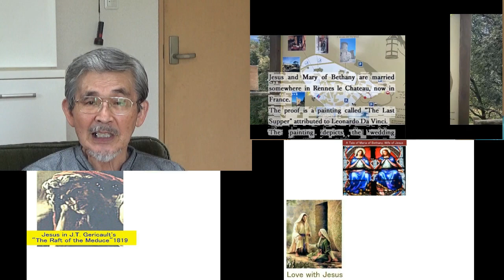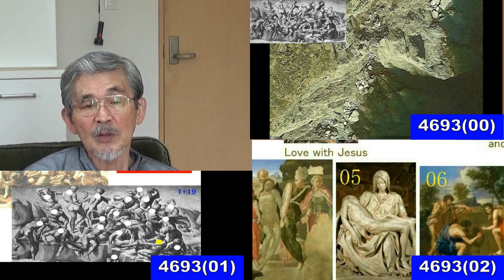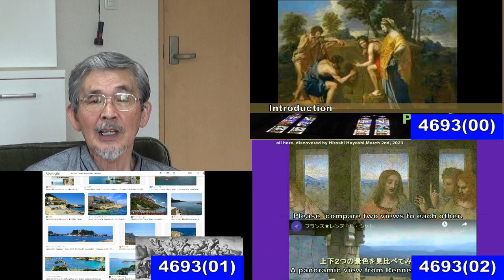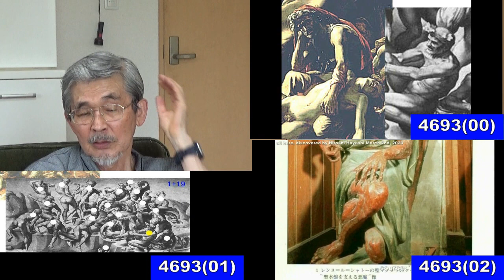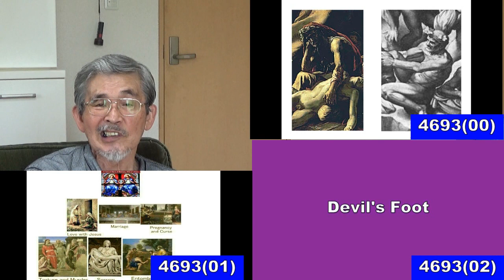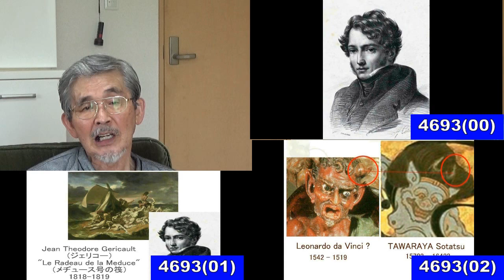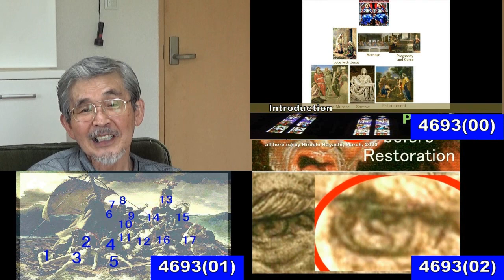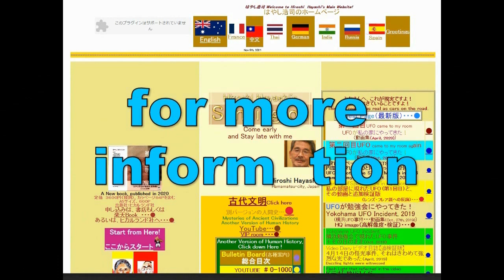02843 Maria of Bethany in Franceイエスの死後、イエスの妻のベタニアのマリアは南フランスで布教活動をつづけ最後はタラスコンでその生涯を終えますbyはやし浩司Hiroshi